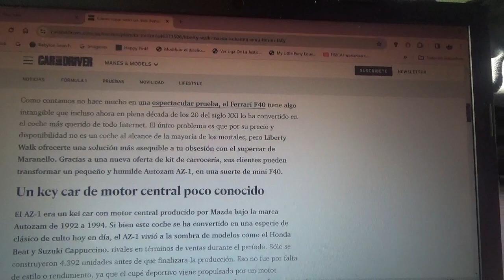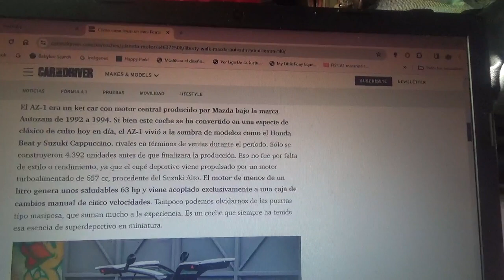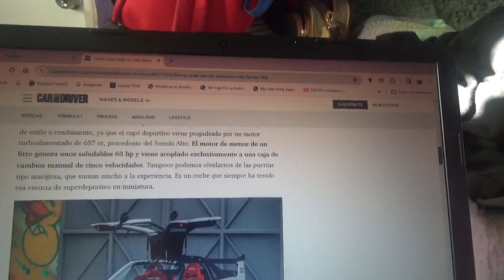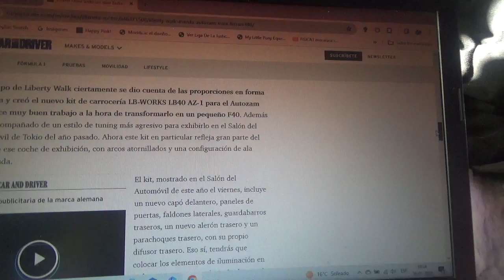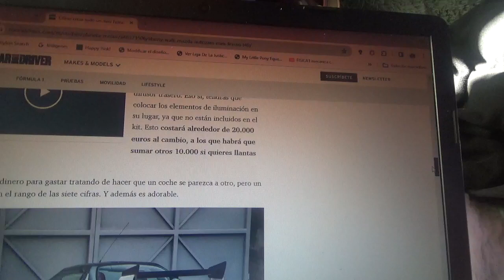Este es un mini Ferrari F40 mas asequible que el original de parte de Liberty Walk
Este es mas bien un "super key car" con una carrocería inspirada en el icónico hipercoche de los 1980 de la marca automotriz de Maranello presentado recientemente en el Salón del Automóvil de Tokio Japón de este 2024